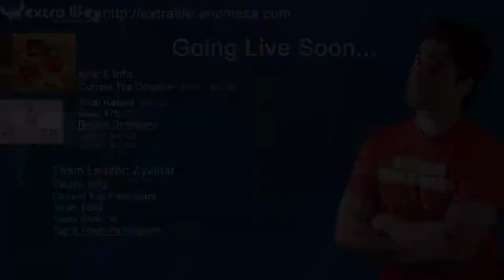ExtraLife: Spelunky Episode 30 - Can I do it?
Can I get that shotgun to Tunnel man?